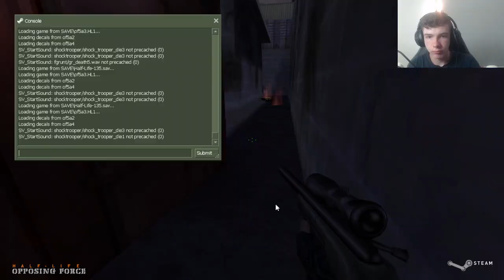where am I | half life opposing forces